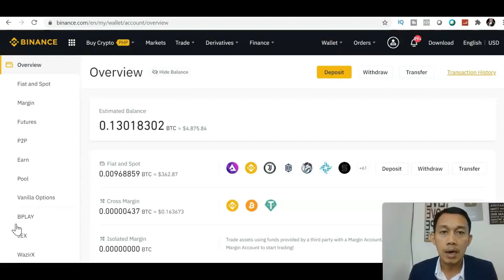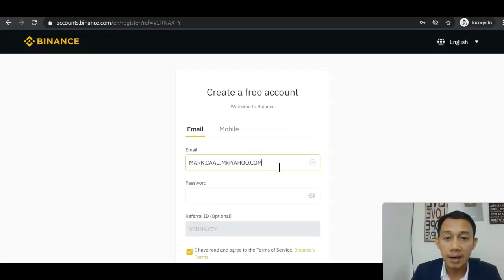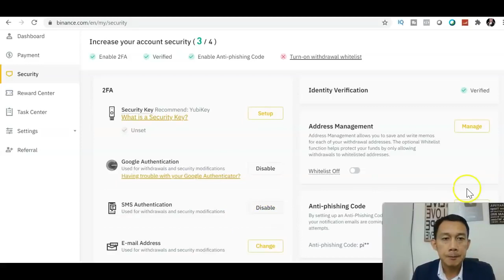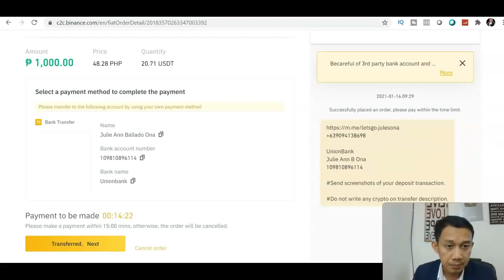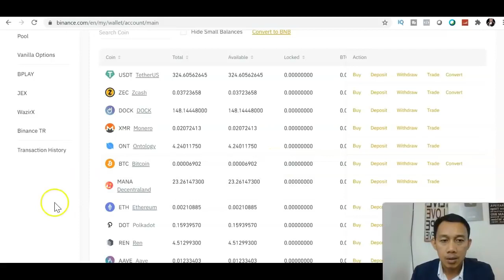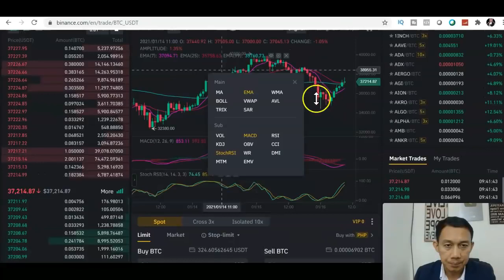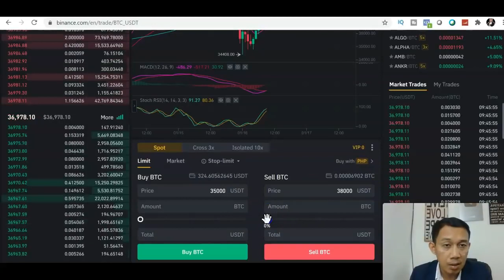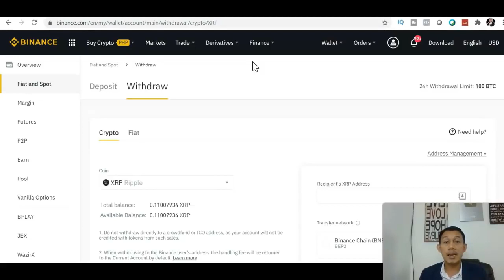EARN IN BINANCE - TUTORIAL in philippines STEP BY STEP FOR BEGINNERS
Tutor about binance | step by step from creating binace account.